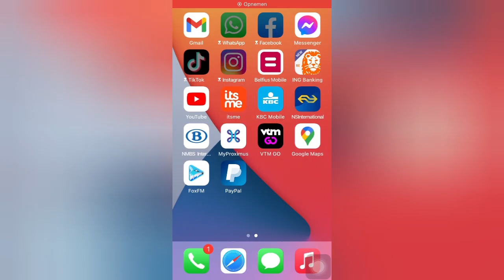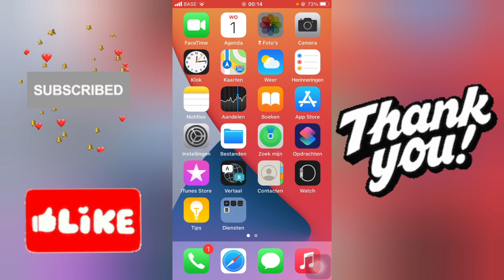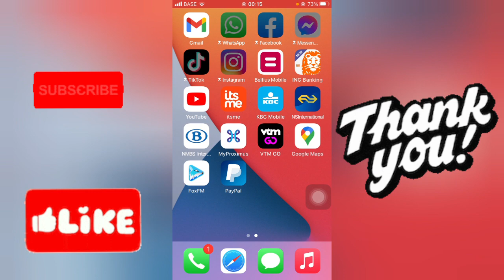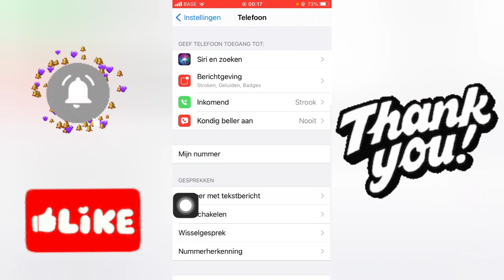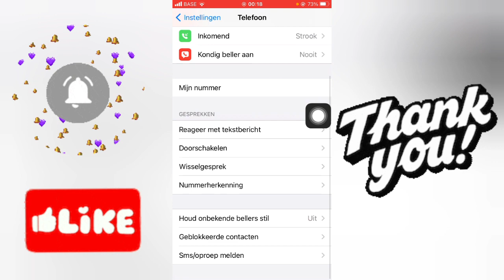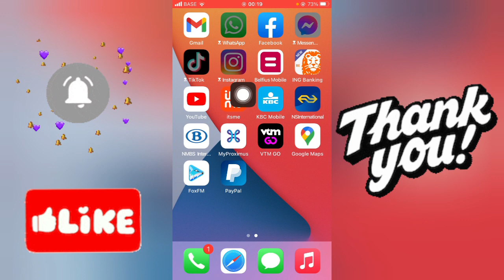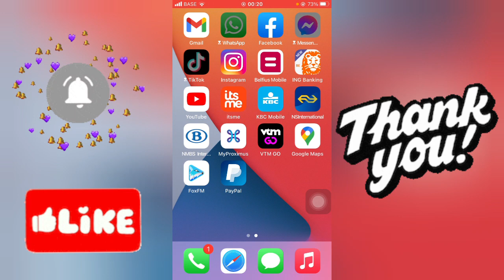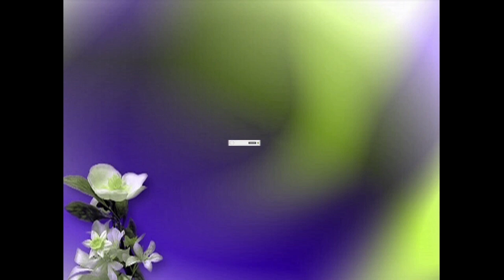ከመይ ገርና ኣብ( IPHONE) ዘይተፈለጠ ቁጽሪ ከምዘይድወለና ንገብር?